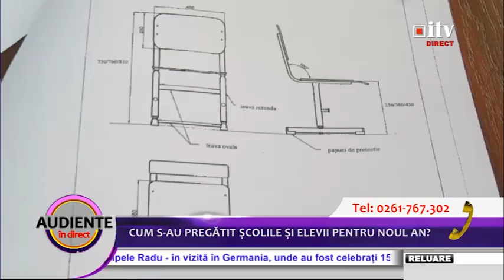Cum s-au pregătit școlile și elevii pentru un nou an școlar 09.09.2016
Cum s-au pregătit școlile și elevii pentru un nou an școlar